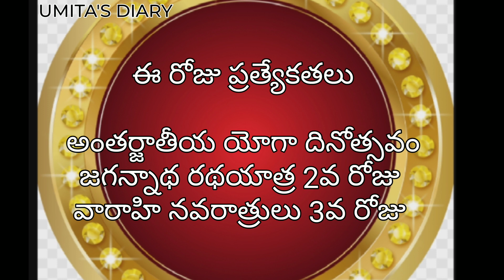june - 21 - 2023 Panchangam | today tithi|Telugu Calendar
June 21 th 2023 panchangam|today tithi|eroju subha samayam|Today Panchangam|jyeshtha masam
Daily panchangam 21 June 2023/ panchangam today/21 June 2023 Telugu calendar panchangam

today panchangam,
telugu calendar today,
today tithi,
panchang today,
omkaram today,
21-june-2023 gargeya panchangam today,
today amrutha,
panchangam telugu,
21-june-2023 eenadu panchangam today,
tithi today in telugu,
21-june-2023 durmuhurtham today,
today varjyam,
20-june-2023 today tithi according to hindu calendar,
21-june-2023 online panchangam telugu today,
eroju panchangam,
21-june-2023,
today yogam,
today 21-june-2023 rasi phalalu in telugu,
today 21-june-2023 astrology in telugu,
today 21-june-2023 horoscope in telugu,
today panchangam,
today nakshatra in telugu,
panchangam today,
panchangam today,
rasiphalalu today,
panchang today,
telugu calendar today,
today 21-june-2023 amrutagadiyalu,
today rasiphalalu,
today yamagandam,
today rasiphalalu in telugu,
rasi phalalu,
today rahukalam,
today durmuhurtam,
today varjam,
eroju rasi phalalu telugu,
21-june-2023 subha muhurtham time in telugu,
panchang today,
panchangam today,
telugu panchangam,
panchang today,
eroju panchangam,
tomorrow panchangam,
daily panchangam,